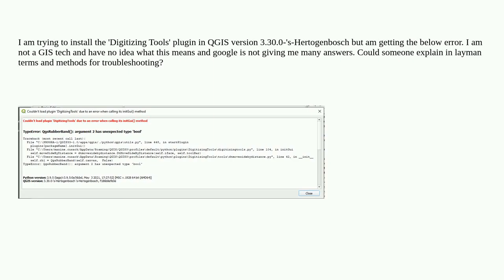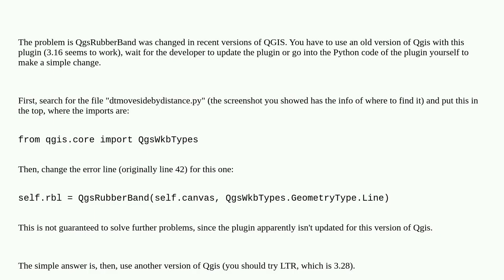TypeError: QgsRubberBand(): argument 2 has unexpected type 'bool'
A special thanks goes out to the community

  qgis-plugins digitizing